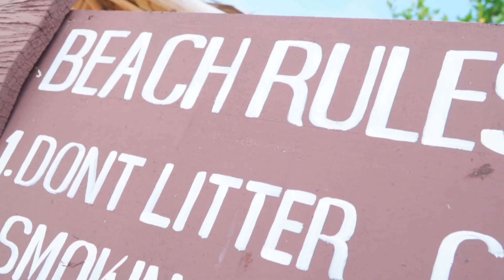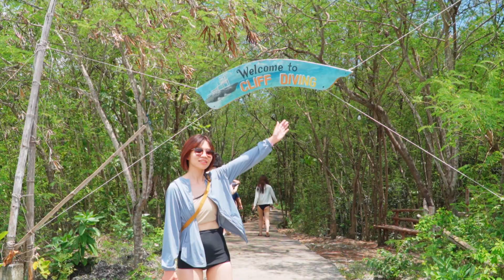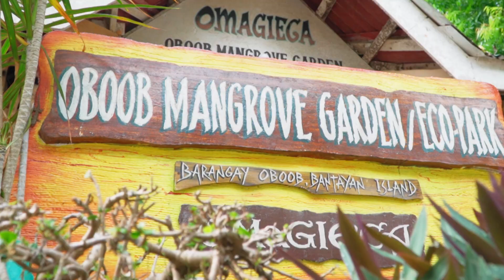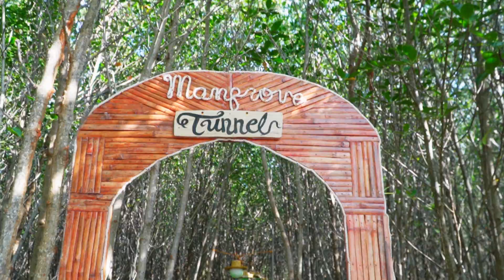BANTAYAN ISLANDS 2D 1N | FELIX MEDIA